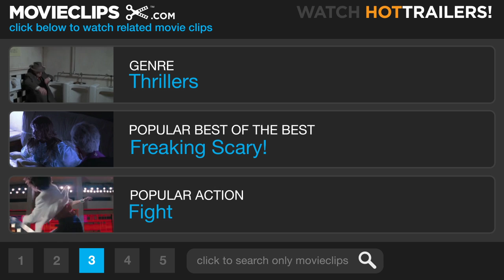State of Play #4 Movie CLIP - The Real Story (2009) HD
Cameron (Helen Mirren) yells at Cal (Russell Crowe) and Della for their publishing decisions.

Cast: Russell Crowe, Rachel McAdams, Helen Mirren
Producer: Paul Abbott, Tim Bevan, Liza Chasin, Eric Fellner, Andrew Hauptman, Eric Hayes, Debra Hayward, Kwame Parker, Jennifer J. Thomas, E. Bennett Walsh
Screenwriter: Matthew Michael Carnahan, Tony Gilroy, Billy Ray, Paul Abbott
Film Description: The Last King of Scotland director Kevin McDonald teams with screenwriter Matthew Michael Carnahan for this American adaptation of the hit British miniseries concerning the suspicious circumstances that set a rising congressman and a dogged reporter on a dangerous collision course. U.S. congressman Stephen Collins (Ben Affleck) is handsome, unflappable, and ascending the ladder of power with unprecedented speed. He's the future of his political party, and as the chairman of a committee assigned to oversee defense spending, he's got all the right connections. As the presidential race draws near, Washington insiders begin to speculate that Collins will earn his party's nomination for the country's top job. The prospect of Collins becoming president seems less and less likely, however, when his research assistant/mistress is viciously murdered, and some unsavory truths begin to surface. Collins was once a close friend to Cal McAffrey (Russell Crowe), now a top reporter in the nation's capital. Assigned the task of investigating Collins by his ruthless editor, Cameron (Oscar winner Helen Mirren), McAffrey recruits fellow reporter Della (Rachel McAdams) in order to track down the truth and identify the killer. But McAffrey has just walked into a cover-up of unprecedented proportions, and in a game where billions of dollars are at stake, life, love, and integrity are luxuries that simply cannot be afforded.